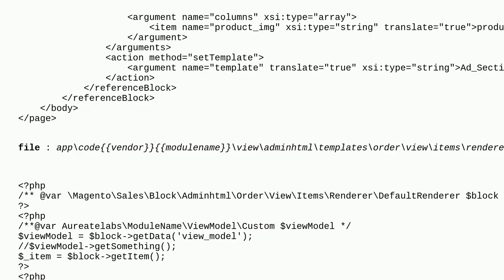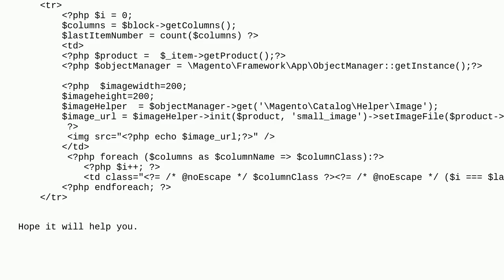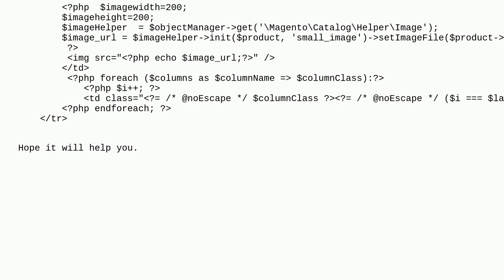Magento: Magento2.4.5: How to Products images on order detail page?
Magento2.4.5: How to Products images on order detail page?

A special thanks goes out to the awesome community

  magento2 magento2.3 magento2.2 magento2.4